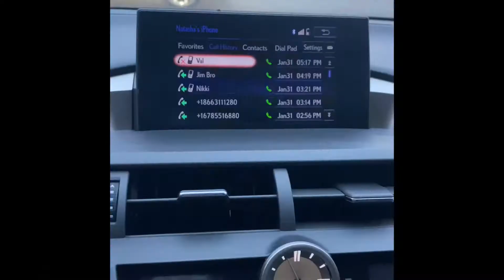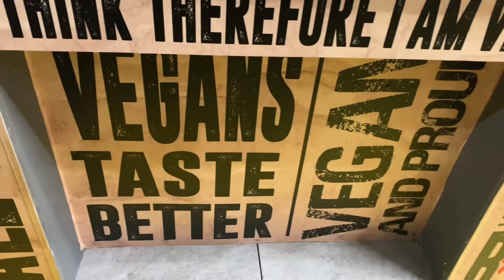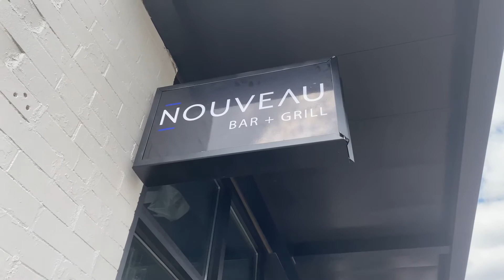VLOG!!! Car Wrecks and Car Shopping! What I’ve been up to!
Hey y’all! It’s been a min! Check out this Vlog to see what I’ve been up to the pass few months. Yes, you see it correctly. I’ve went through two cars within two months! Things has been up in the air and all over the place for me. But, I’m finally getting some balance back to my life!